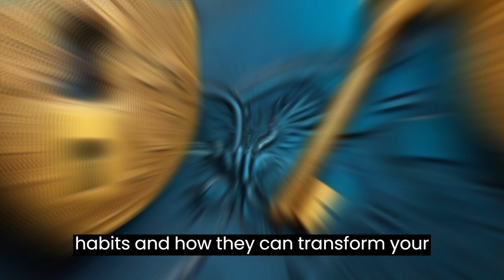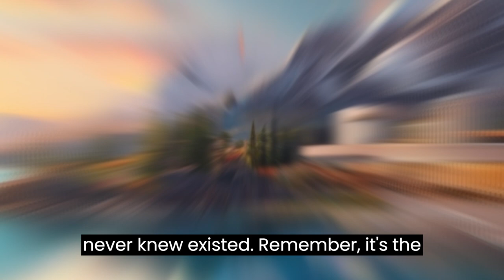Motivation Concepted the Unlocking Your Potential: The Power of Positive Habits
Hello friend, in this video I will show you we're diving into the incredible world of positive habits and how they can transform your life. Don't miss any part of this video.
Please leave your commend for help to improve my next video.